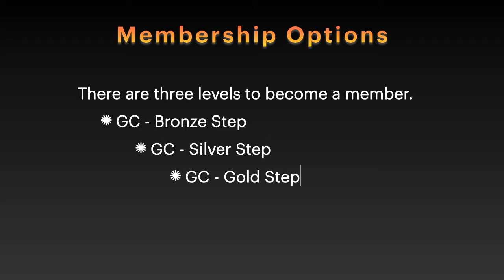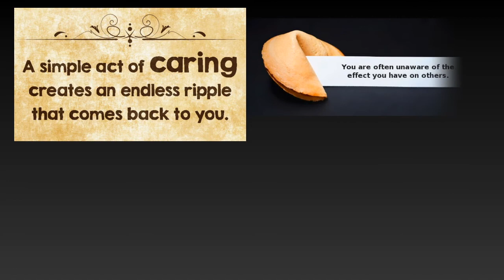Channel Membership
This video aims to inform the viewers, future members and members on the goals and perks of the channel membership.